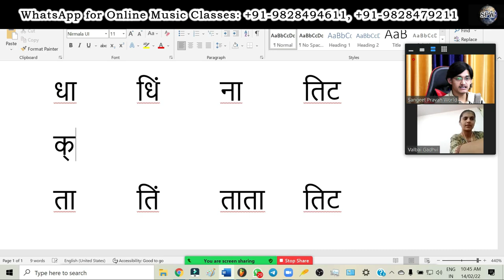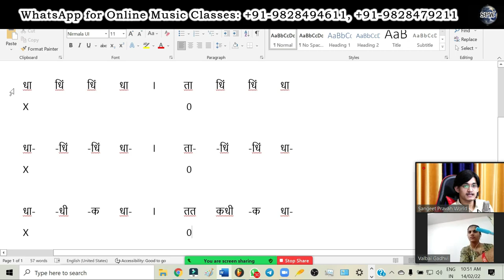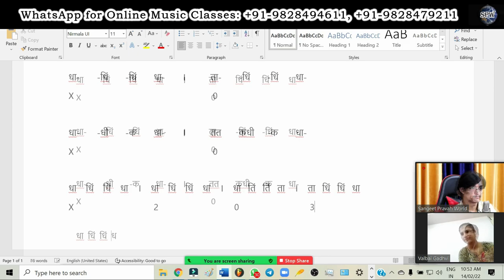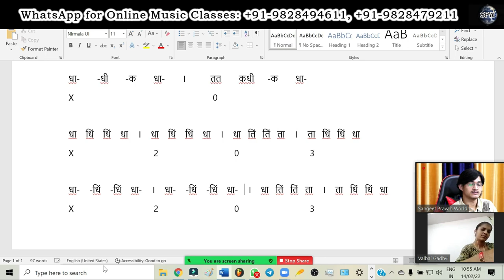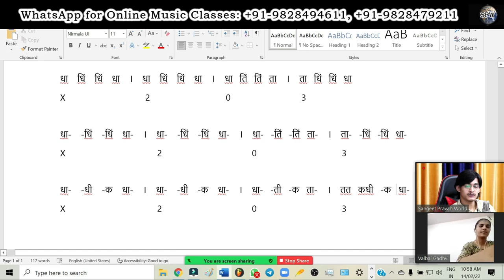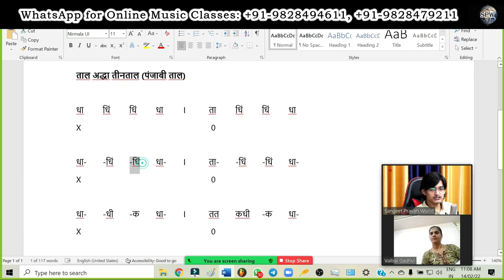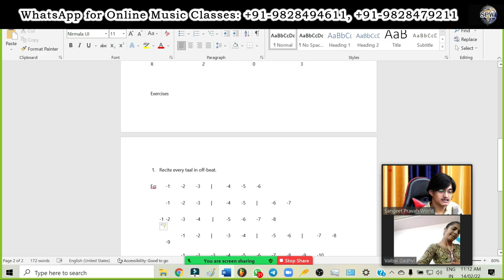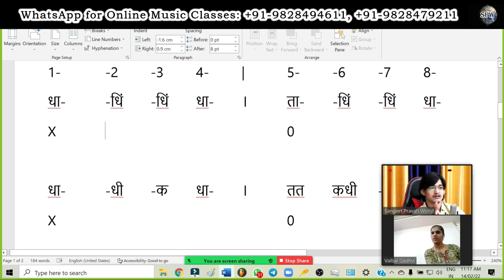अद्धा तीनताल सीखिए इस वीडिओ से !!! 🔥 ठुमरी में कौन-सी ताल लगती है? 🤔 Taal Lessons by MasterNishad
More Links:-